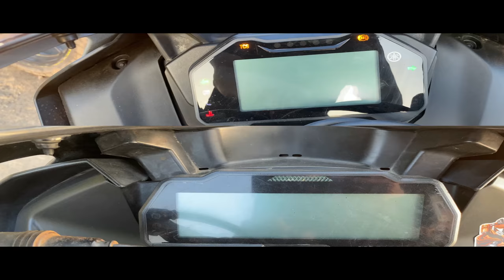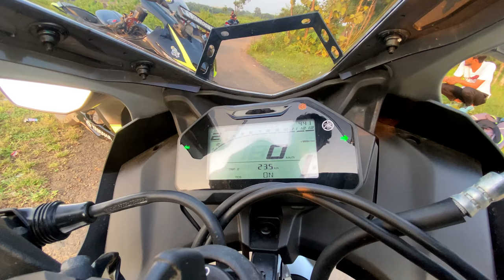Real features Comparison Between Yamaha R15v3 VS R15v4 || Should You Buy It??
THANKS EACH AND EVERYONE FOR SUPPORTING ME ♥️
ONE MORE ADDED

Buy Mirrors here

Keep Supporting

CANON 200D MARK II
BOTA BY MM1 MIC :
Action camera